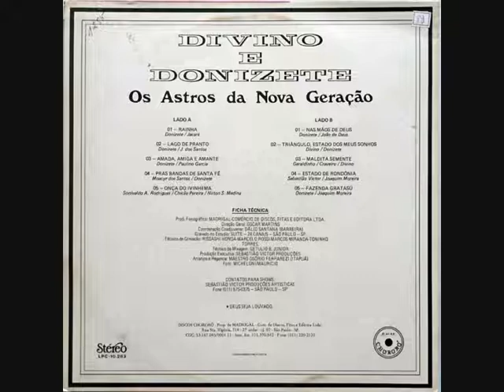02 Lago De Pranto - Divino e Donizete - Os Astros da Nova Geração (1981)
Divino e Donizete - Os Astros da Nova Geração (1981)